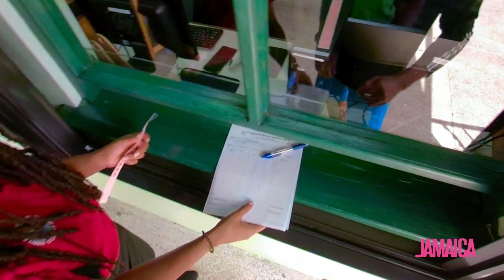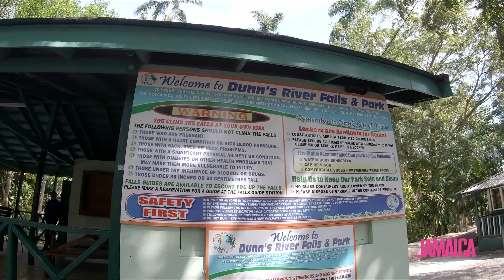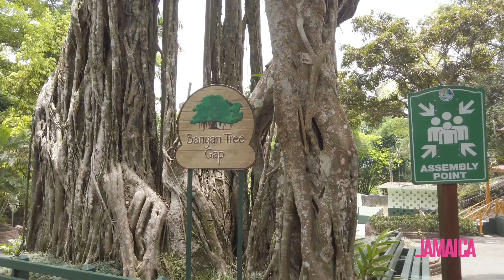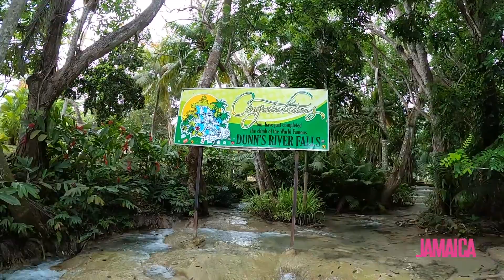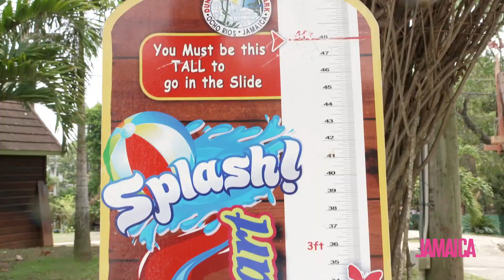Dunn's River Virtual Walk Tour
Dunn's River Tour
Take a look around JAMAICA. Visiting Dunn's River Falls & Park is one of your many Jamaican vacation options. A jewel of the Caribbean and one of Jamaica's national and natural treasures, Dunn's River Falls is approximately 180 feet high with lagoons interspersed on the climb. Sit back, relax and take it all.